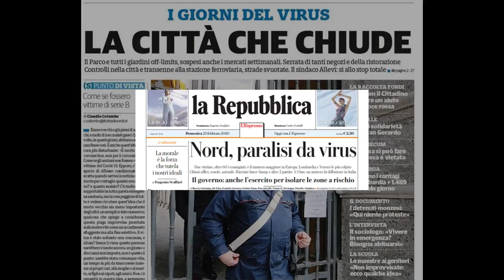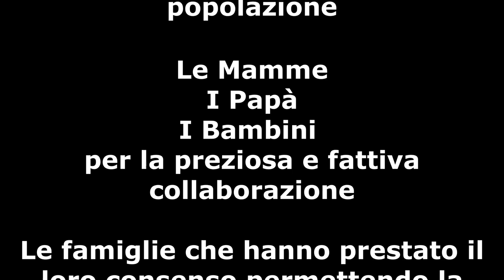Il Paese Rinasce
Video Full HD
Si consiglia l'ascolto in cuffia
Se si utilizzano smartphone o tablet, impostare la risoluzione del display almeno a 1920x1080 e guardare in orizzontale